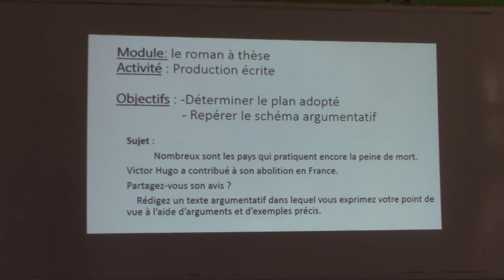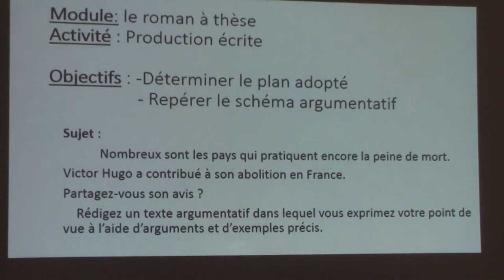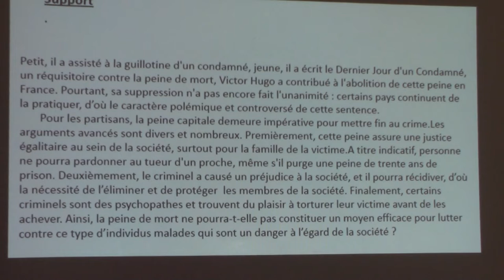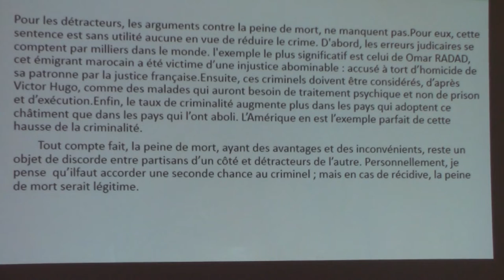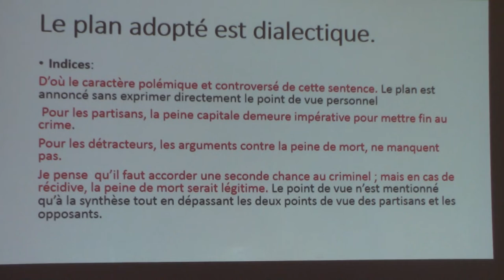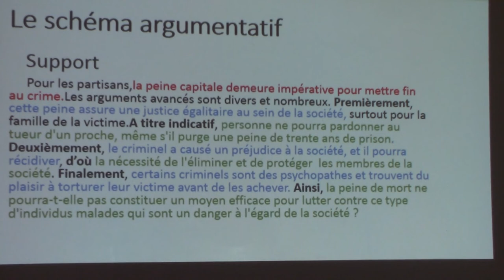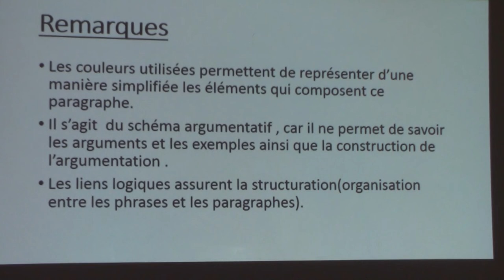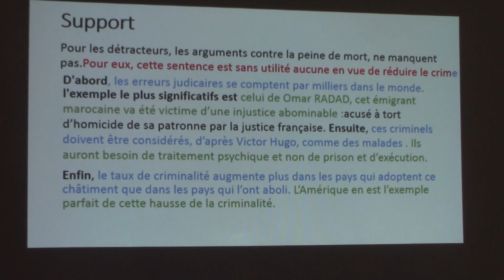MS 1B LSH FR Production écrite le schéma argumentatif